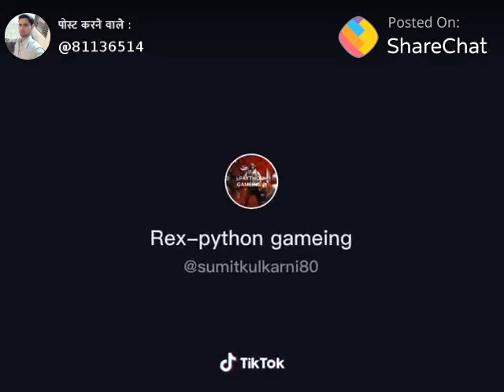6 July 2021